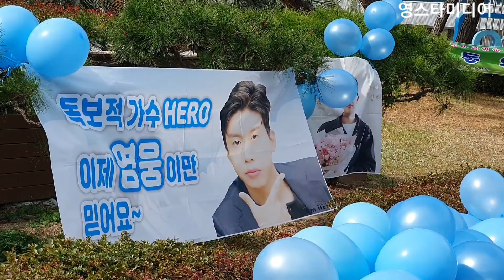임영웅/ 어린 꼬마도 빠져버린 팬심사랑~미스터트롯 부산콘서트 in 벡스코 11월1일